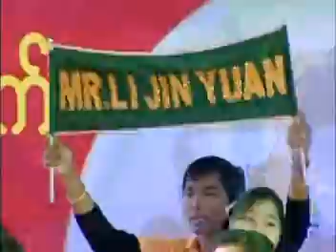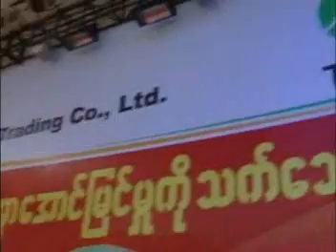4th Anniversary of Tiens Myanmar.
၄ ႏွစ္ေျမက္ ျမန္မာျပည္ရဲ႕ ႏွစ္ပတ္လည္အခမ္းအနားၾကီးကို ခမ္းနားစြာက်င္းပခဲ႔တာကိုမိတ္ေဆြမ်ားအားတက္ေစခ်င္တဲ႔အတြက္ တင္ေပးလိုက္ပါတယ္..